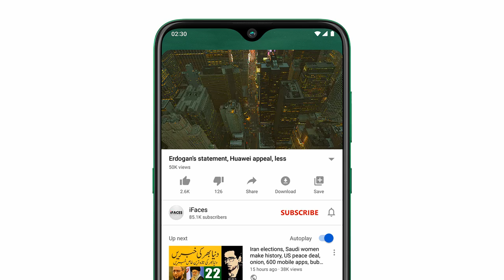Today important news, آج 11 فروري 2021 شام کي خبريں, Breaking News Today, banks TAX GST petrol gas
Assalamu Alaikum Respected viewers aik aour new Evening Today_important_News video ke saath jis ka title hai "Today important news, آج 11 فروري 2021 شام کي خبريں, Breaking News Today, banks TAX GST petrol gas" umeed hai ke آج_11_فروري_2021 ki ye video bhi aap ko psand aaie gi. Thanks